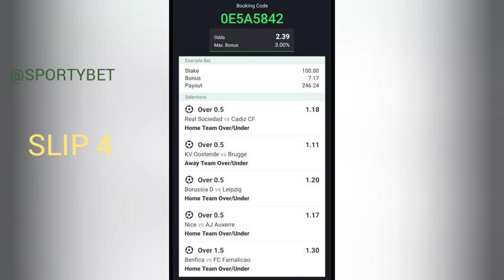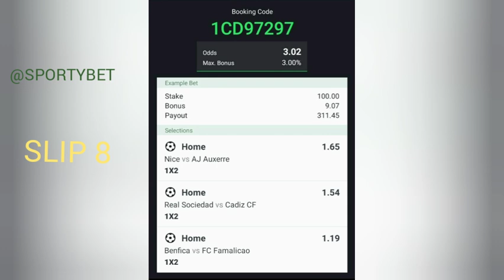FREE FOOTBALL BETTING TIPS AND BOOKING CODES TODAY 03/03/23